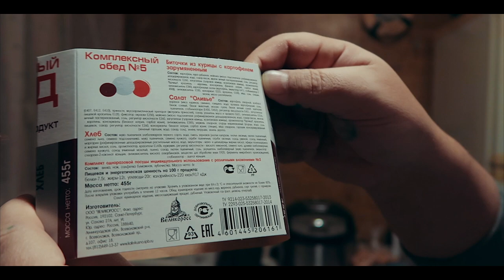ВЛОГ: Комплексный обед. Меню №5